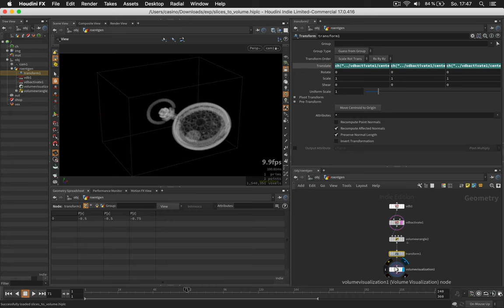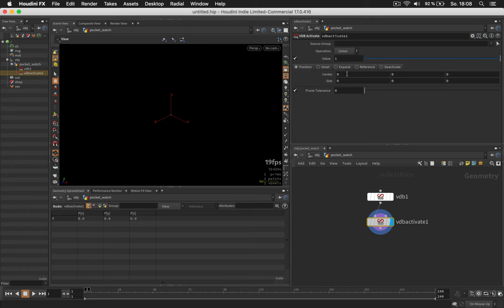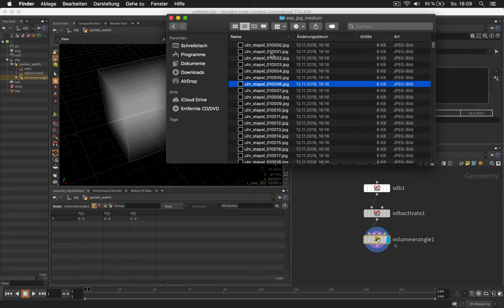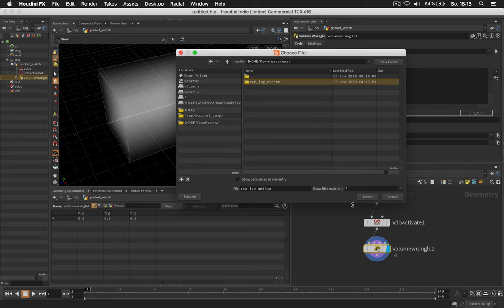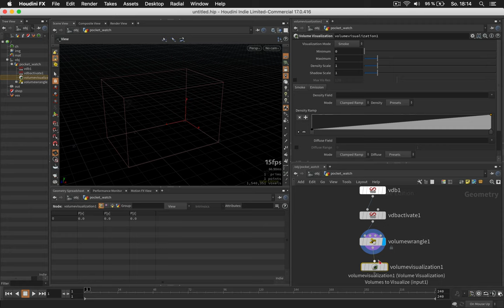Convert Image Sequence to Volume – Houdini Tutorial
How to convert a sequence of slice images to a volume in Houdini using VEX.